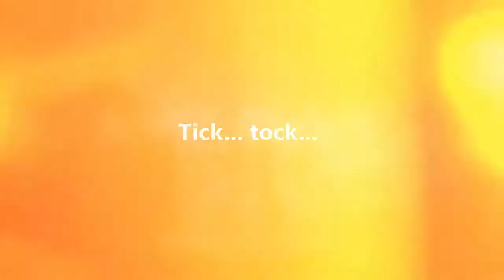Batman: Arkham Knight- Season Of Infamy Episode 2- Beneath The Surface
WARNING: Gore and scenes of injury.

A prison air ship has crashed in Gotham City and Batman investigates, only to find something on a more sinister scale lurking beneath the surface of an already baffling breakout.

1:42 Inside the air ship
3:44 Rescuing the Guard
6:22 Rescuing the Warden
7:27 Gym fight
10:55 First key card
12:31 Second key card
17:54 A shocking discovery
20:13 Killer Croc boss fight
24:03 Justice served